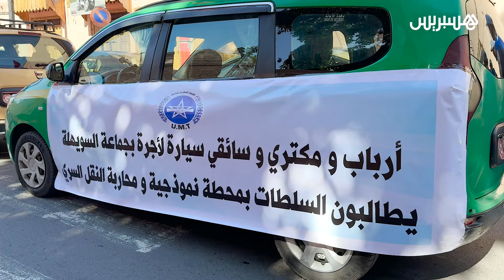الأعلام الفلسطينية تجتاح مظاهرات تخليد فاتح ماي بمدينة مراكش